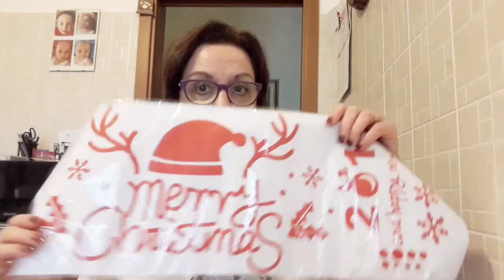Primi acquisti natalizi da Aliexpress 🎄😊